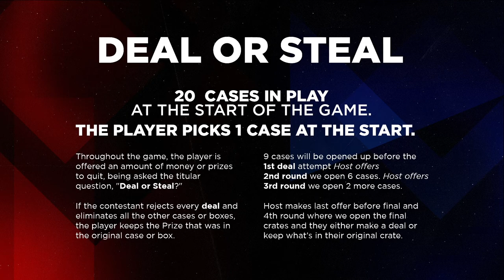Deal or Steal SeriesE Game Show | Cloud9 PVPX